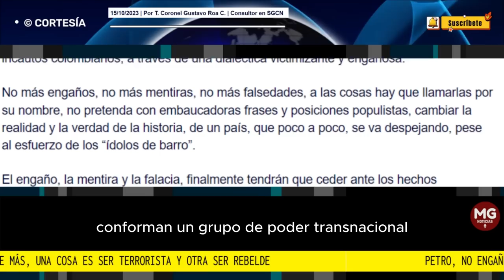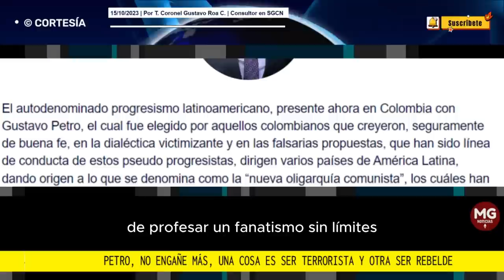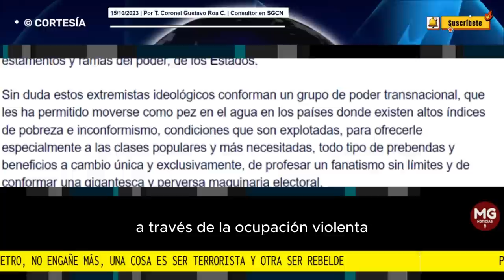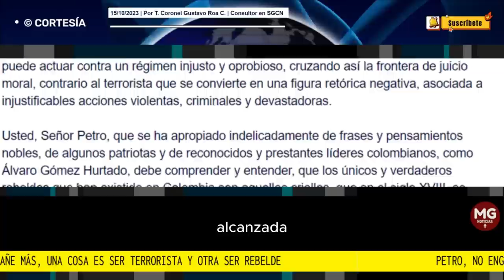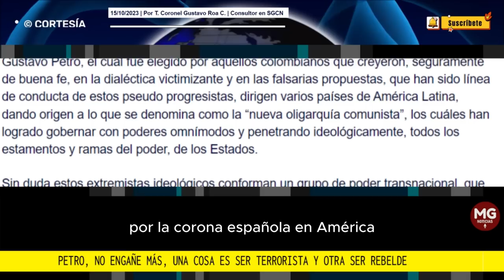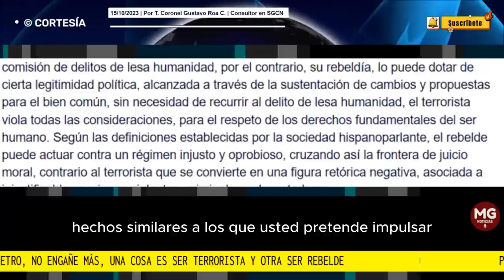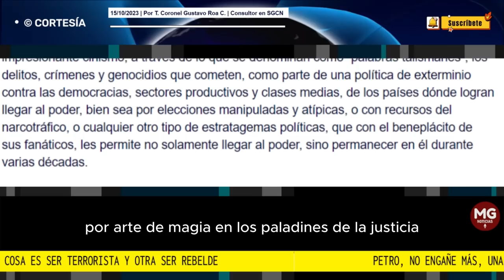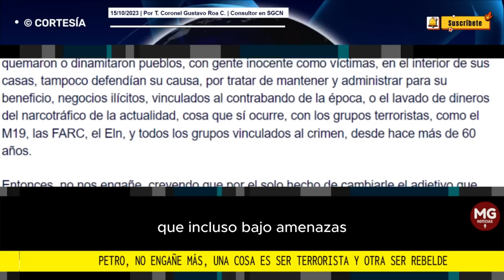PETRO, NO ENGAÑE MAS... 🔴 Por T. Coronel Gustavo Roa C.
El autodenominado progresismo latinoamericano, presente ahora en Colombia con Gustavo Petro, el cual fue elegido por aquellos colombianos que creyeron, seguramente de buena fe, en la dialéctica victimizante y en las falsarias propuestas, que han sido línea de conducta de estos pseudo progresistas, dirigen varios países de América Latina...
columna T CORONEL GUSTAVO ROA C